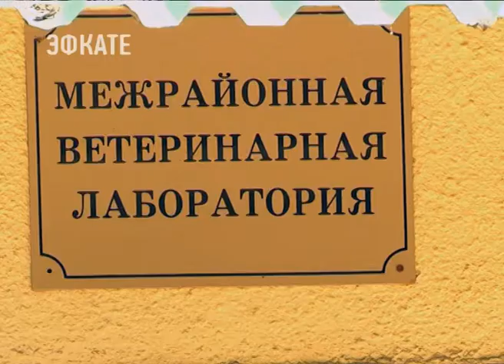Все расходы по стерилизации бездомных животных в Сочи мэрия курорта возьмет на себя. Новости Эфкате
В городе принята программа бесплатной стерилизации и кастрации уличных кошек и собак. Основными её участниками являются государственные ветлечебницы, которые находятся в трёх районах Сочи.

На операционном столе — двухгодовалая немецкая овчарка. Хозяев у нее нет — в ветклинике четвероногому дали кличку Лорд. Сегодня пса кастрировали под наркозом в государственной ветлечебнице. В клинику для животных Лорда привезли волонтёры. Безнадзорное животное они отловили в Олимпийском парке. Ну а все расходы на операцию для овчарки на себя взял муниципалитет.